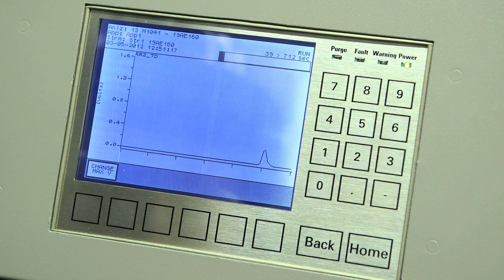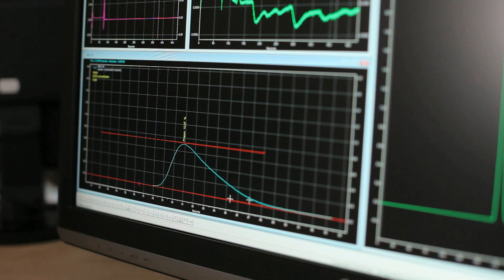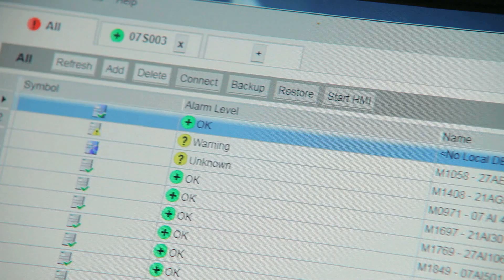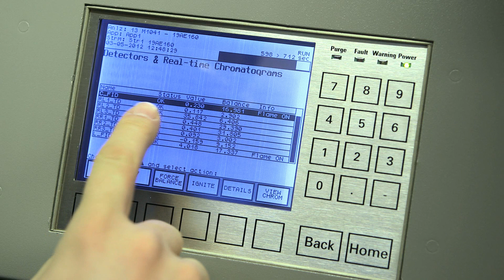Gas Chromatography in the OMV Refinery in Burghausen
Propylene production is a highly complex process, that needs very precise and reliable measurement technology. For this purpose, the OMV refinery in Burghausen, Germany uses Siemens technology in the area of process analytics. A total of 17 Maxum Ed. II frequently measure in a minimal contaminations in a very short time, ensuring the production of highly pure propylene in the metathesis plant.